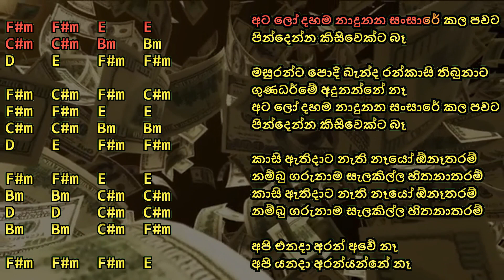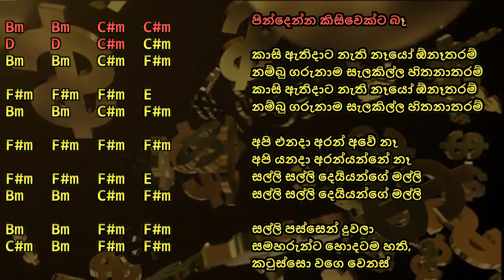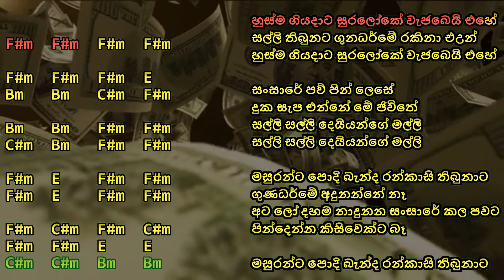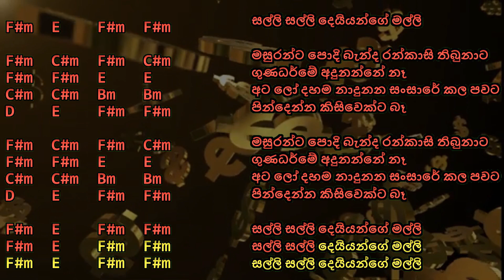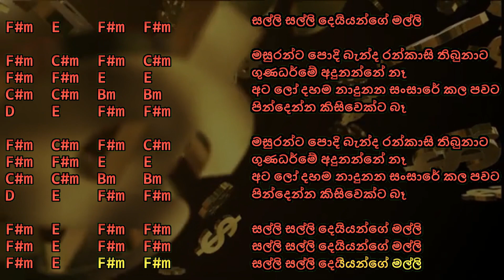Salli (සල්ලි) - Guitar Chords & Karaoke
Beginner guitar chords for Salli by Sarith & Surith